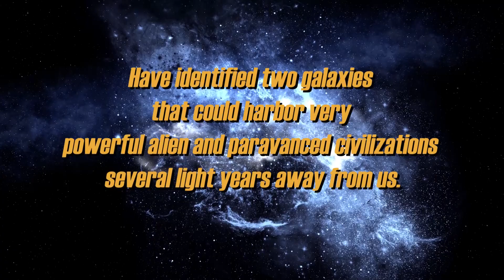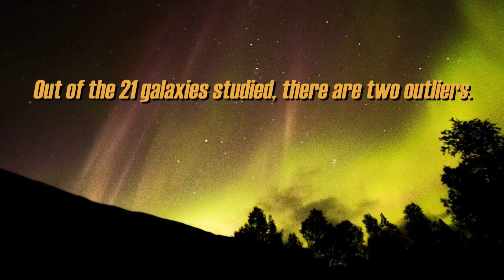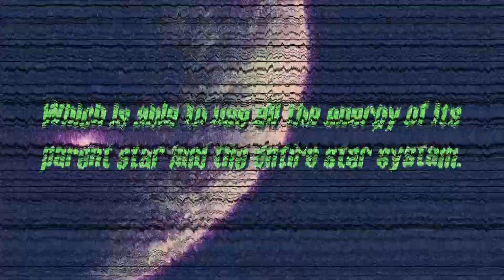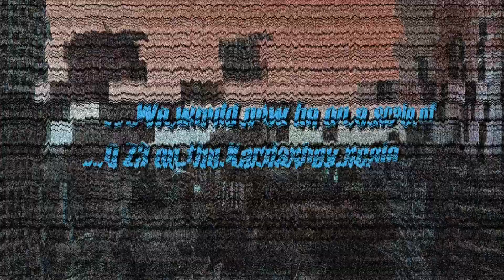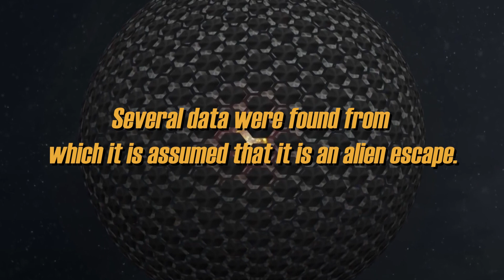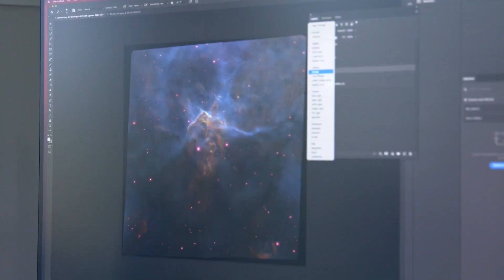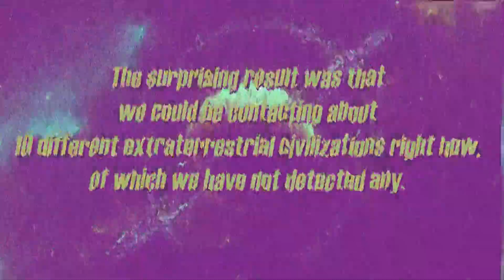James Webb Telescope Just Detected An Advanced & Powerful Civilization In This Galaxy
We know that the universe is really huge, that the sun is not the only star in the vast universe and that the Earth is just one of the billions of planets that exist. But are we, the human race, the only living beings in the universe?
It would not be strange if there were other planets where life could have developed long before humans, so in a recent investigation, the James Webb Space Telescope, with the help of a group of prestigious scientists have identified two galaxies that could harbor very powerful alien and paravanced civilizations several light years away from us.